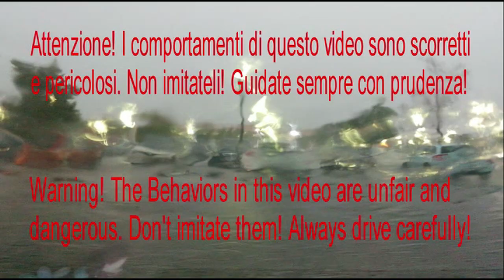A quanto stà la benzina oggi ?